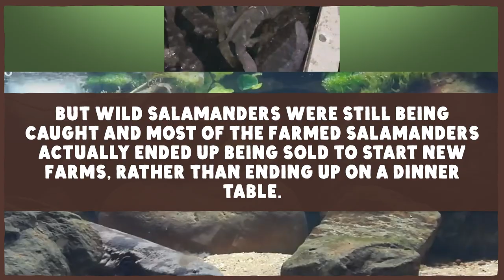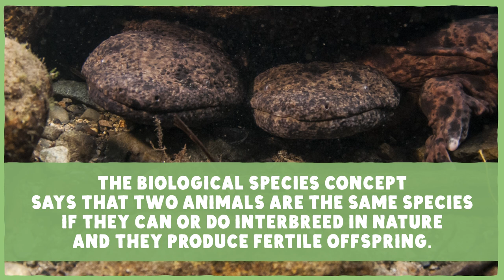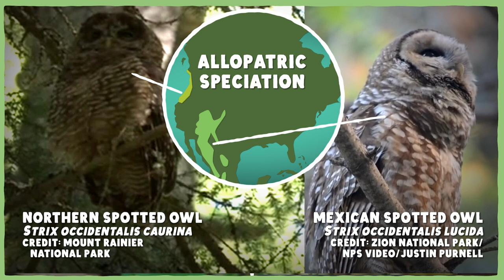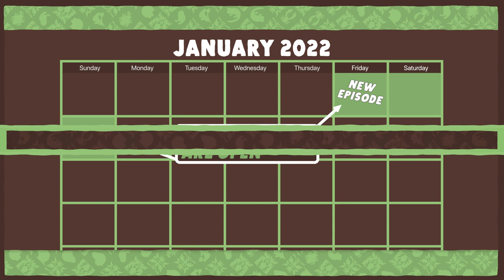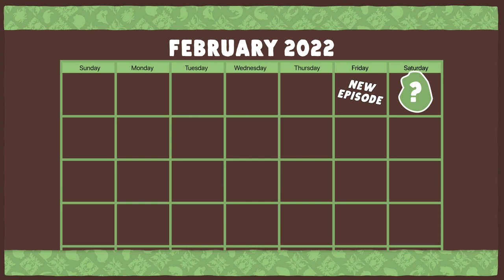Extinction, A Pyramid Scheme, & The World's Largest Salamander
Releasing Chinese giant salamanders back into the wild sounds like a good idea, but it's causing problems for the salamanders and for our understanding of what a species even is.

This month's pin is designed by Rotimi Olowu. You can find out more about him and his work